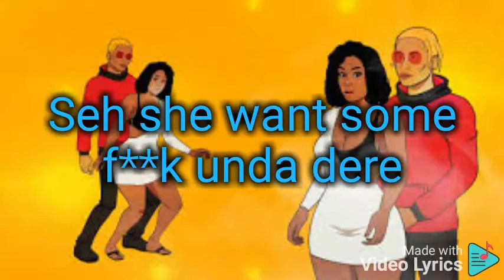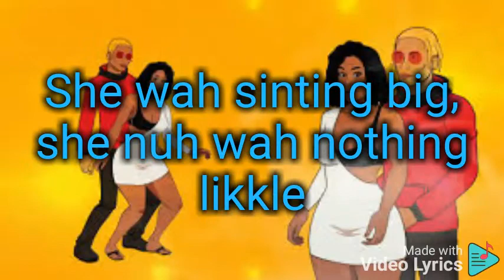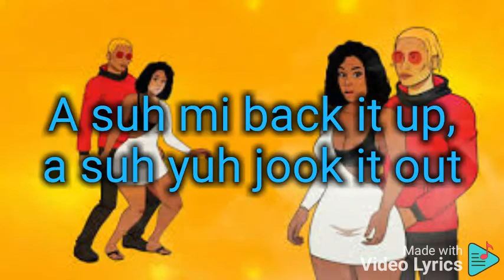Charly black, Gage, Renee 6:30 ligament lyrics